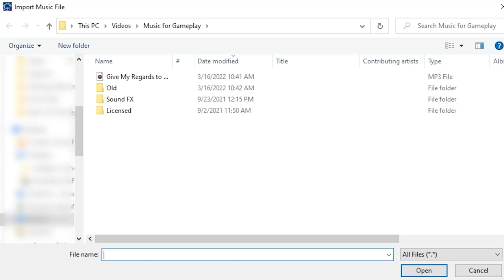Soundfall - Deep Dive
A deeper look at what players can expect in Soundfall.
Coming to Nintendo Switch, Steam, PS4/PS5, Xbox One and Xbox Series X|S